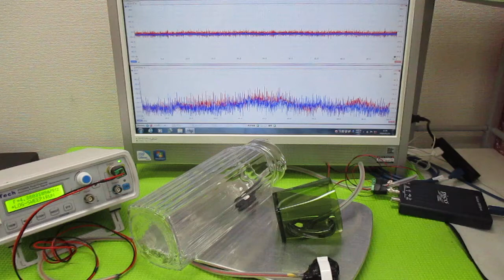音と超音波の組み合わせを利用した超音波制御技術 ultrasonic-labo